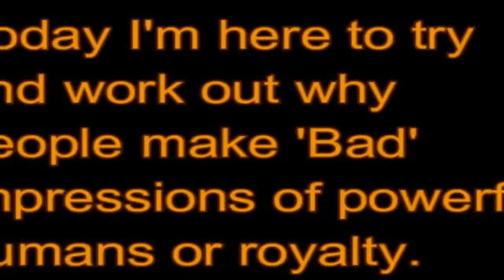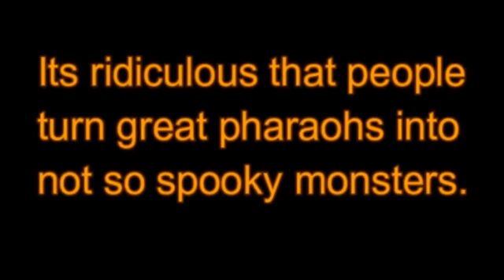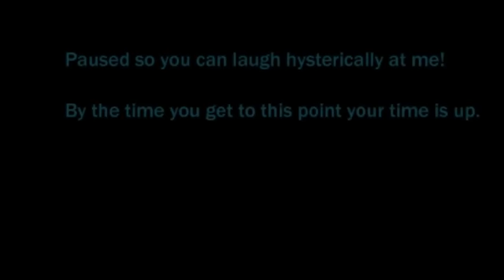Why make 'Bad' Impressions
Hello Guys! I am back with another video. Today I'm asking why people make bad impressions of famous characters. For example Cleopatra and mostly egyptian pharaohs.